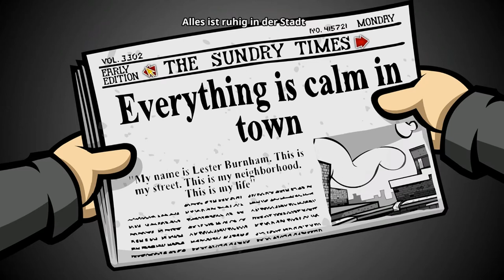RANDAL’S MONDAY #29 📆 Viva la Chlamydia?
Randal’s Monday Part 29 Viva la Chlamydia?